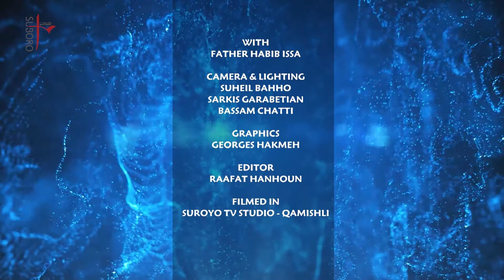brouh mmallin - بروح ممللين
Father Habib Issa
 الأب حبيب عيسى
الأنبياء الصغار الكبار أنبياء يسوع المسيح الإيمان السرياني الأرثوذكسي#